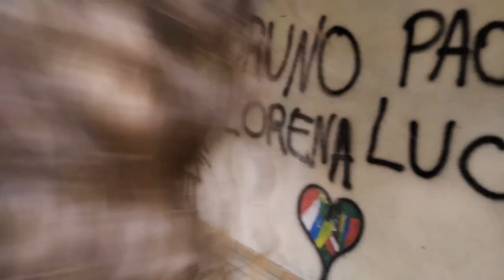LIMPANDO A CASA NOVA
Amores para quem nos acompanha eu falei que morávamos em uma casa de 2 cômodos, infelizmente não era independente e também o espaço estava ficando pequeno para a nossa família que está crescendo, então conseguimos alugar uma nova casa com mais espaço e conforto para nós e para os nossos animais que para mim é o mais importante de tudo.
Acompanhem com a gente e sejam bem vindos em nossa nova casinha .